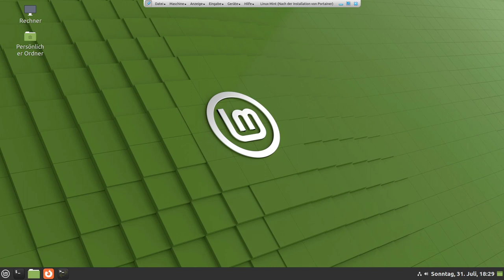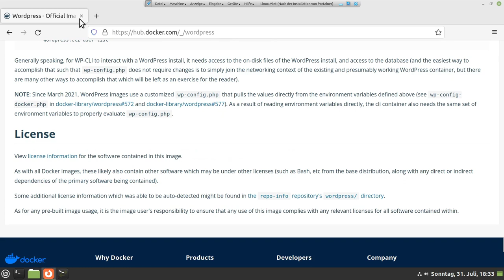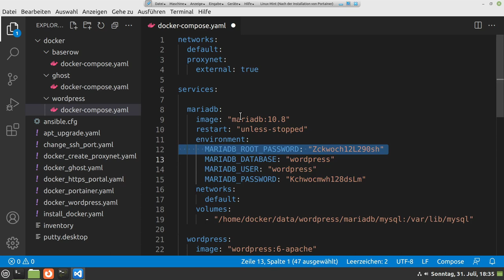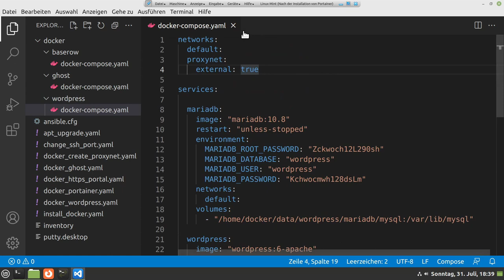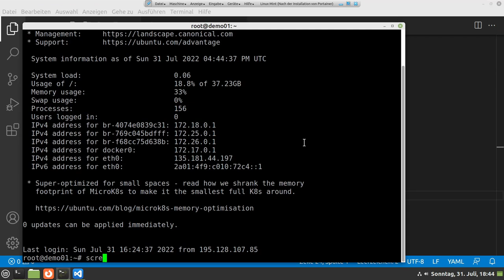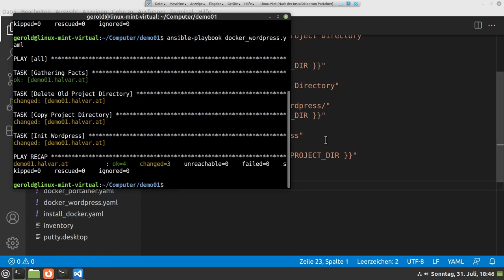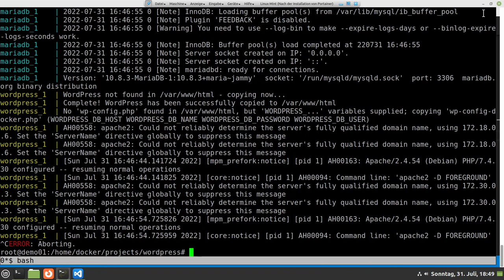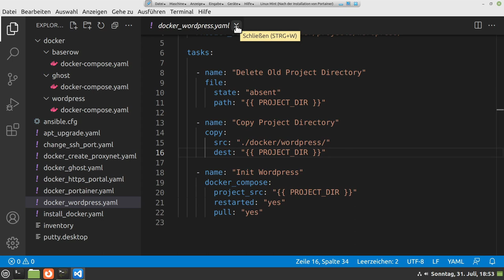WordPress mit Docker-Compose und Ansible installieren - 17 Hetzner Cloud Server Installation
Wie installiert man WordPress und MariaDB mit Docker-Compose und Ansible?
Genau das zeige ich in diesem Video. Die Docker-Compose-Datei wird per Ansible zum Server kopiert und dort (auch mit Ansible) ausgeführt.
Dieses deutsche Video ist Teil der Serie über das Erstellen und Konfigurieren eines "Cloud Servers" von Hetzner.